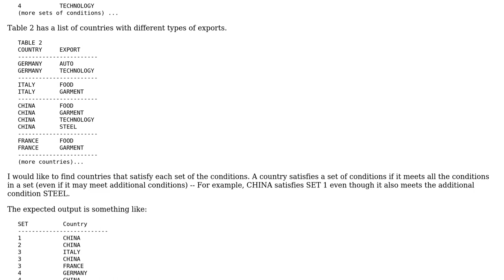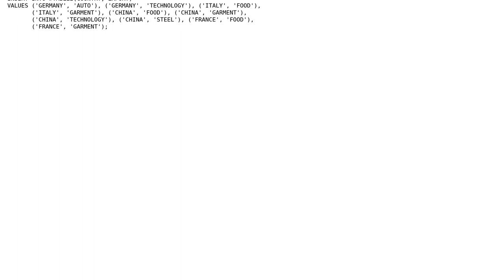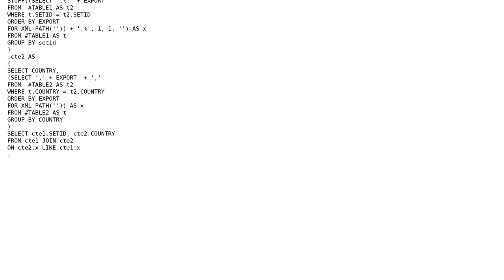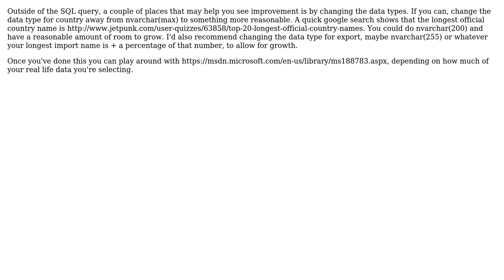Code Review: Find items in a table that match a set of conditions in another table (2 Solutions!!)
Code Review: Find items in a table that match a set of conditions in another table

With thanks & praise to God, and with thanks to the many people who have made this project possible! | Content (except music & images) licensed under CC BY-SA | Music | Images & others | With thanks to user Jamal user dnoeth user DForck42 user Alex and the Stack Exchange Network Trademarks are property of their respective owners. You are responsible for your own actions.